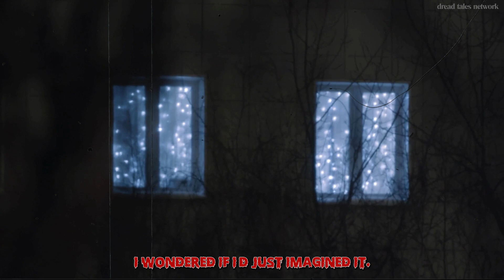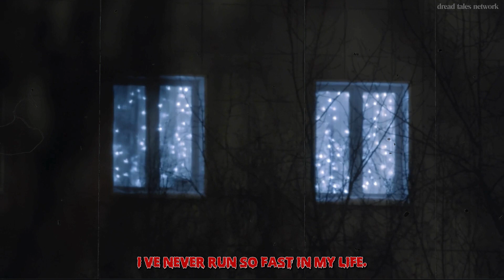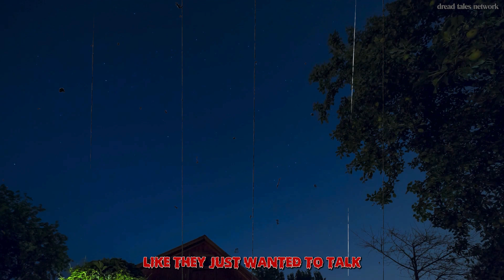5 Creepy True HOME ALONE Horror Stories (With Rain Sounds) | Part 4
Five Bone-Chilling Home Alone Horror Tales: True Stories That Will Send Shivers Down Your Spine! Featuring Eerie Rain Ambiance.

00:00 - Story 1
03:52 - Story 2
07:35 - Story 3
11:50 - Story 4
16:08 - Story 5